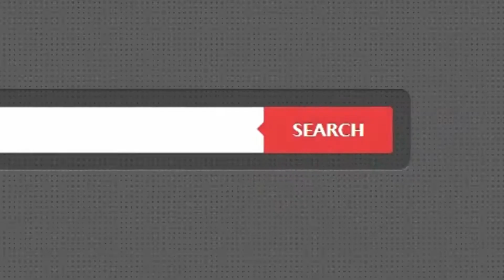ที่ดินเปล่า เลียบคลอง 11 รังสิตนครนายก ใกล้วัดสระบัว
- ที่ดินสวย / ถมแล้ว / เหมาะสร้างบ้าน
  ติดถนนเลียบคลอง 11

- ใกล้ วัดสระบัว / บิ๊กซี / ฟิวเจอร์พาร์ครังสิต
  รพ.เอกปทุม / ม.ราชมงคลธัญบุรี / ม.นอร์ทกรุงเทพฯ
  ดรีมเวิลด์ / ทางด่วนวงแหวนรอบนอกฝั้งตะวันออก